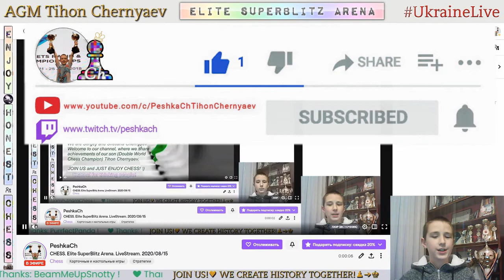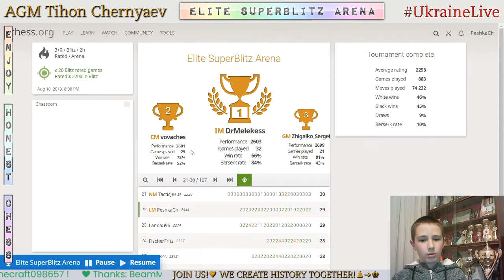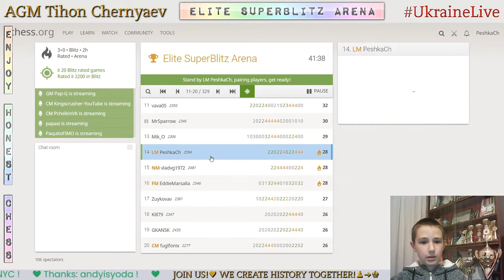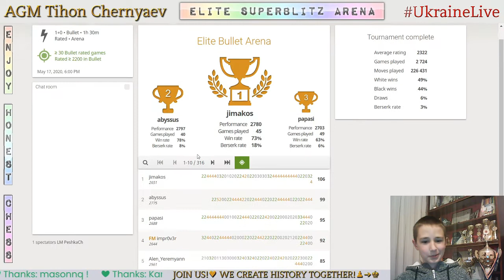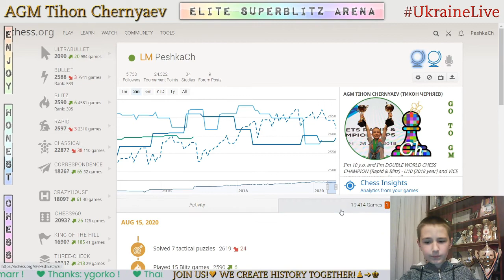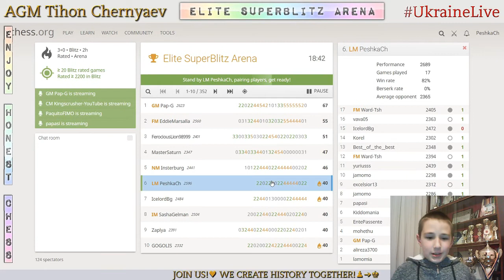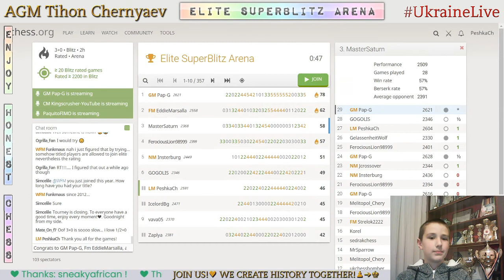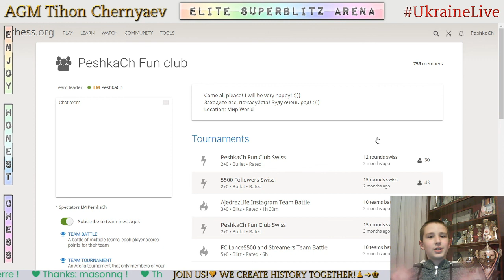CHESS. Elite SuperBlitz Arena. LiveStream. 15/08/2020